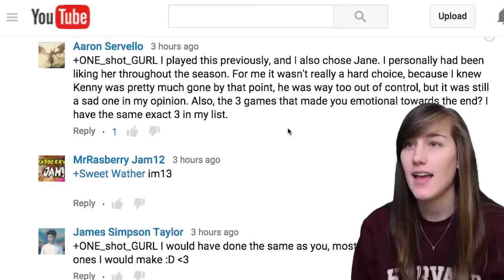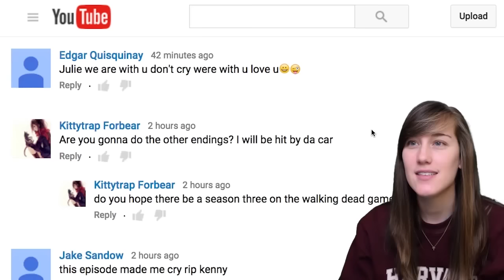Best of ONE_shot_GURL // Bloopers: Part 4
Outtakes and Bloopers! // Welcome to a montage of my favorite bloopers! Sometimes it takes me one or two...or ten takes to get something right :)

Hope you enjoy, my snipers!

Upload Schedule // Mon - Sat 12pm & 4pm EST

Wanna send me some mail? :D